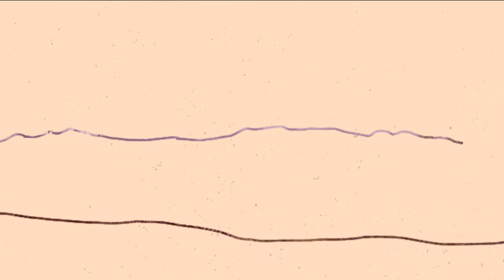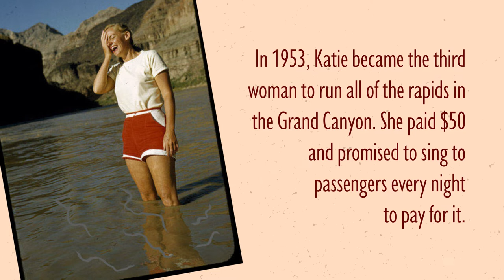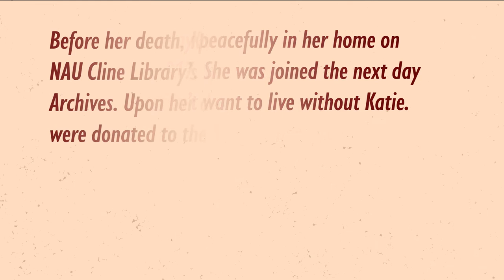Katie Lee Animated Biography Short - NAU Special Collections and Archives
This is a brief biographic animated short following the life and legacy of folk musician Katie Lee. Born in Tucson, Arizona in 1919, Katie grew up to pursue a life and career in Hollywood. While there, she realized that she had more love for music, as well as the Arizona rivers and canyons. She became the third woman to run the Grand Canyon rapids, and she wrote over 250 songs, most of them inspired by the river. Watch the video to hear and see more of Katie's amazing and unique life.

All video and image content (except for the photo of UA's Old Main) is courtesy of the NAU Special Collections and Archives, which can be found

Narration: Savannah Chappus
Audio: Katie Lee (from NAU Special Collections and Archives)